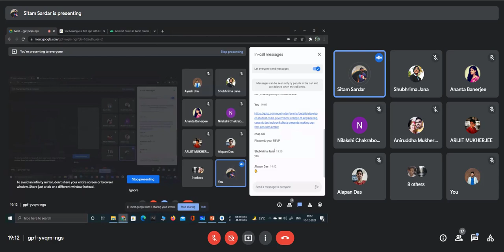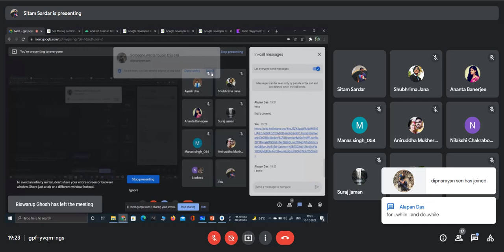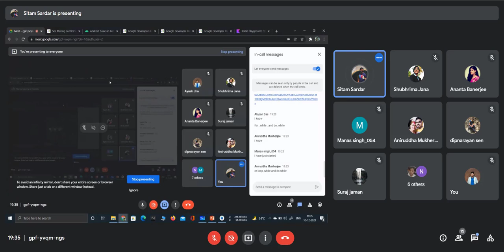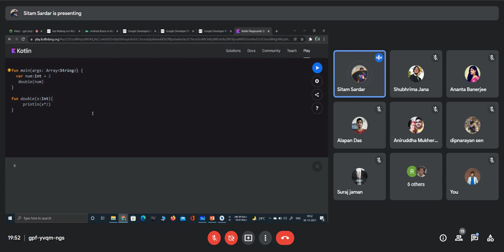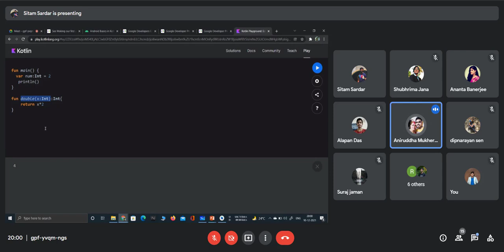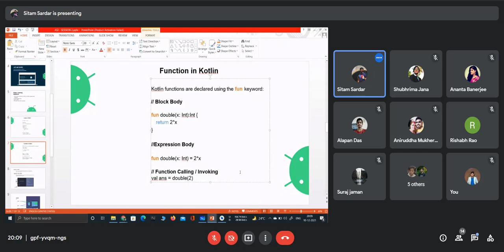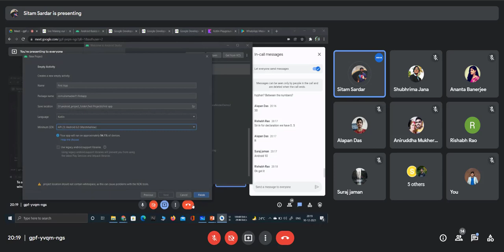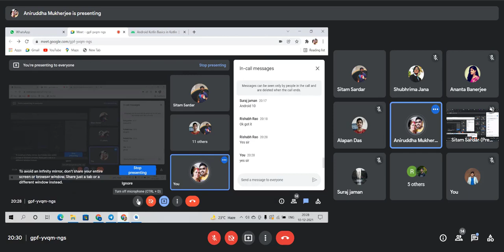Making Our First App with Kotlin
✨"Android Study Jams are community events where developers come together to learn, create, and collaborate."✨

 "Make Your First App".
In the second session, we are going to continue learning android basics and will create our very first app. We will cover the basics of XML and Layouts.

✨Timing ✨
Date: 10th, December 2021 Tuesday

✨Learn Android fundamentals from basics.
✨Earn badges for google Developer's profile.
✨Get a certificate of completion.
✨Get an opportunity to get "ASSOCIATE ANDROID DEVELOPER CERTIFICATE" with a reimbursement of 80% of the total certification fee.